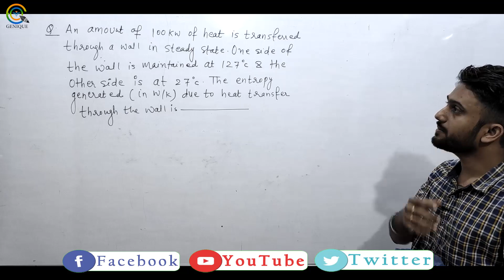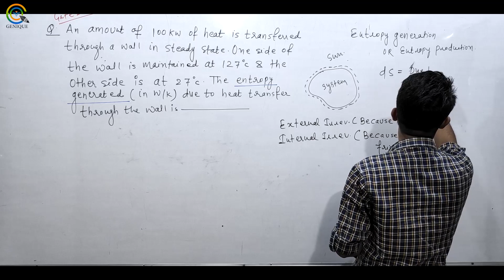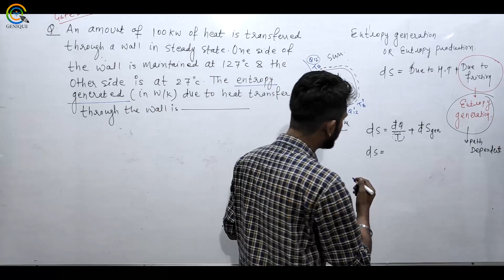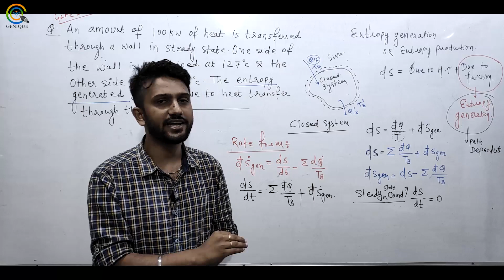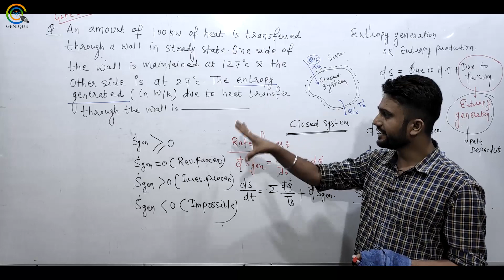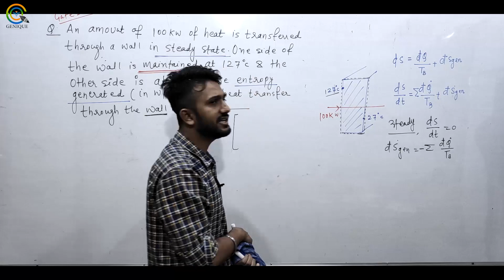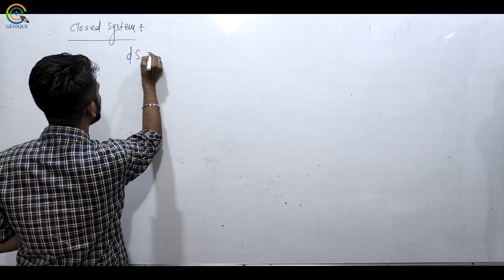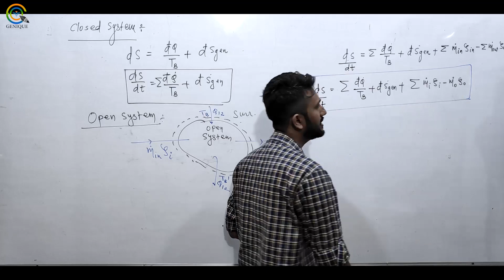Lec 18 Entropy Generation | Thermodynamics | GATE 2020 I Mechanical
Subject :
Faculty :

1. Network Theory Crash Course

2. Signal & System Crash Course

3. Communication System Crash Course

4. Control System Crash Course

5. Digital Electronics Crash Course

6. Analog Electronics Crash Course

7. Electrical Machine Crash Course

8. Power System Crash Course

9. Power Electronics Crash Course